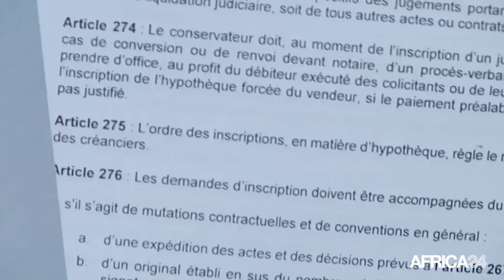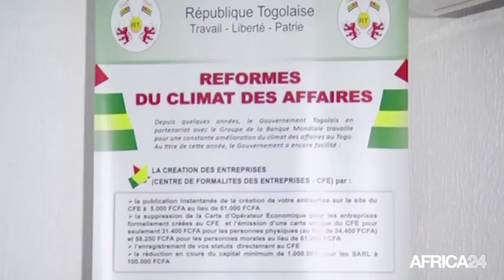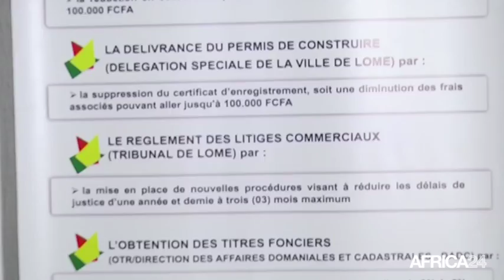DÉCRYPTAGE - Togo: Fiatuwo SÉSSÉNOU, Ministre de l'urbanisme et de l'habitat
Togo, L’application d’un nouveau code foncier au Togo est une nécessité pour Fiatuwo Séssénou, ministre de l’urbanisme, de l’habitat et du cadre de vie. La récurrence des contentieux fonciers dans le pays a aboutit à l’instruction d’une étude foncière par le Chef de l’Etat. Invité de numéro de Décryptage, le ministre de l’Urbanisme évoque toute l’importance d’une réforme du domaine foncier, notamment dans le secteur agricole au Togo.